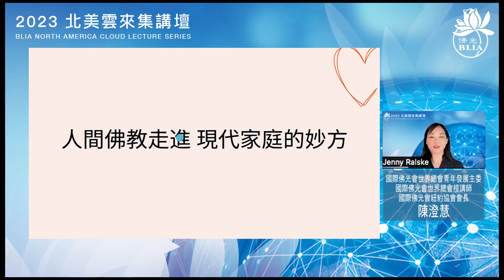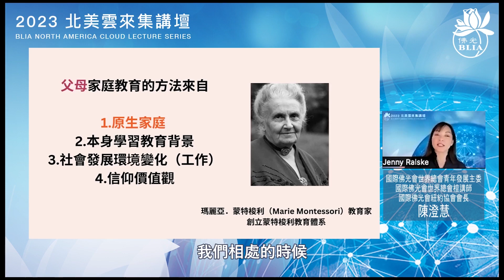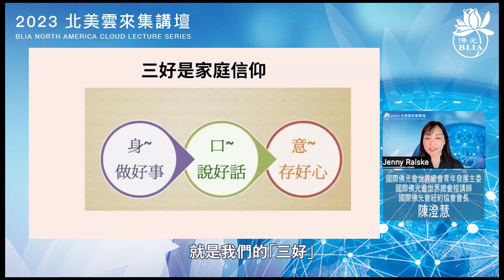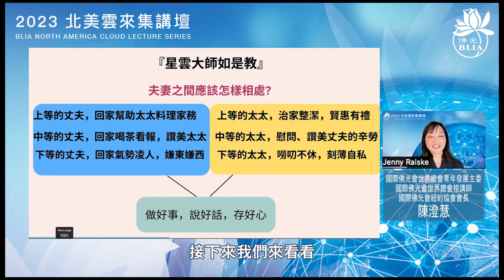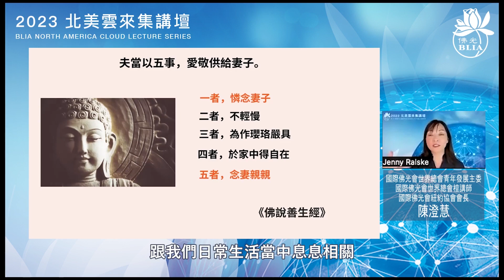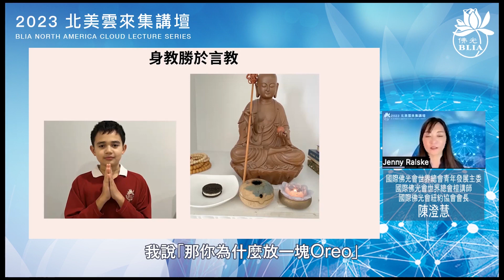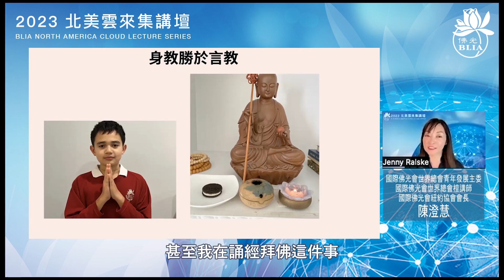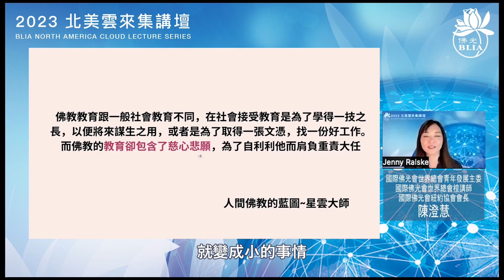2023 北美雲來集講壇 - 陳澄慧 『人間佛教 走進現代家庭的妙方』